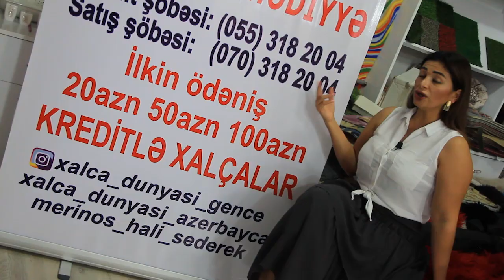Merinos Halı – yashadigimiz her yerde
Merinos Halı – Yaşadığınız hər yerdə. @merinoshali_hali_sederek_ Ramazan bayramı münasibəti ilə Merinos Halıdan özəl endirimlərdən yararlanmağa tələsin.